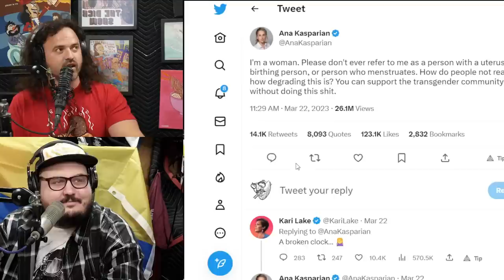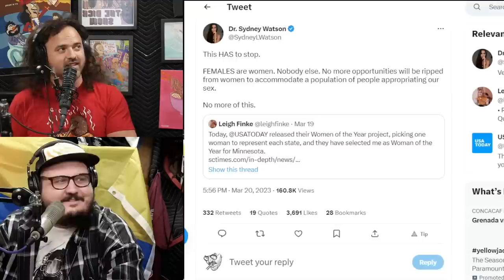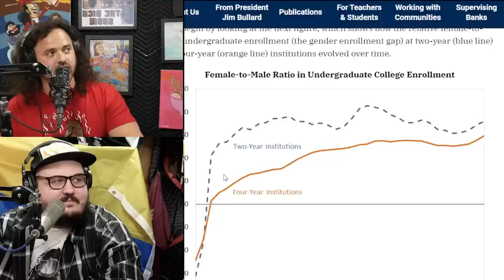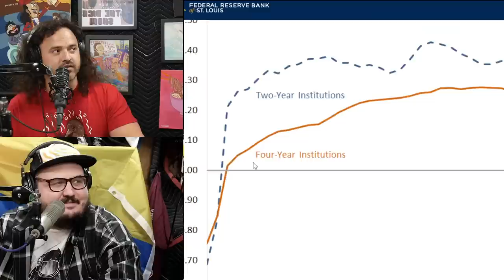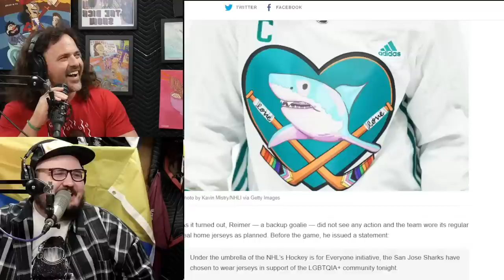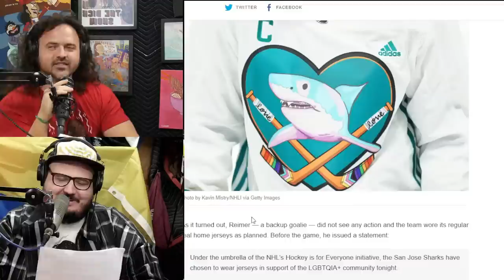Biggest Problem #083 | Turn Down the Timcast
Turn off that obnoxious Tim Pool song and crank up your podcast speakers, because the Biggest Problem is here! Vito takes issue with tip-hungry waitresses while Dick makes an excellent point about the horrible mistreatment of trans women in America. The boys argue over the necessity of wearing a gay shark on your jersey, before heading off to drink in a loud hovel where no human conversation can possibly survive. DRINK UP YOU ANIMALS!

Dick's Problems:
- Transphobia
- Loud Music in Bars

Vito's Problems:
- Whiny Waiters
- Compelled Speech